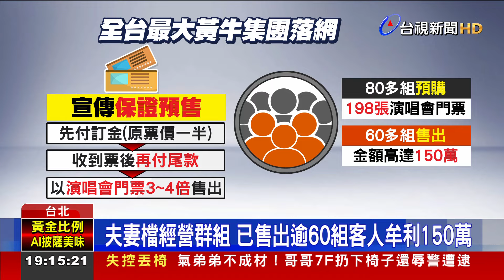周董演唱會喊價30萬 北市刑大破獲黃牛票群組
天王周杰倫，12月大巨蛋的演唱會門票才開賣，網路上就出現一張30萬元的黃牛票，北市刑大等單位隨即組成專案小組，在桃園逮捕全國最大黃牛組織，是一對夫妻檔，他們平常住在五星級飯店躲避警方查緝，成立官方粉絲團，打出「保證預售」，一張票通常以原票價3至4倍售出 ，已售出60多組，獲利高達150萬。北市刑大指出，警方將查扣黃牛手上的訂單編號，已售出的170多張票，函請文化局作廢。